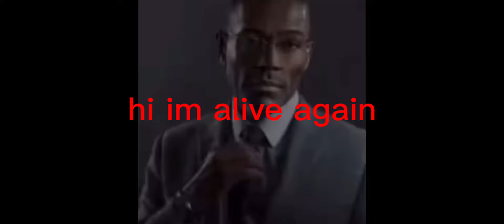[Mobile] ClubCore by JustAlf (Insane Demon) | GD 2.11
this is easily in my top 10 favorite levels

Killbot ladder: 1/6
Enjoyment: god tier/10
Attempts: 3764
Worst death: 96%💀
Hardest part: idk
Difficulty: Harder than every insane I’ve beaten except killerzone

Ladder:
- Clubcore
- Memory for Dummies
- Madhouse
- Retention
- Swirling Fire
- Killbot